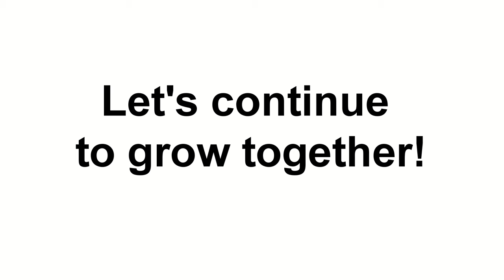Thank you for 3000 Subs! (Funny Video)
Programs used: Paint Tool SAI, Clip Studio Paint, Sony Vegas